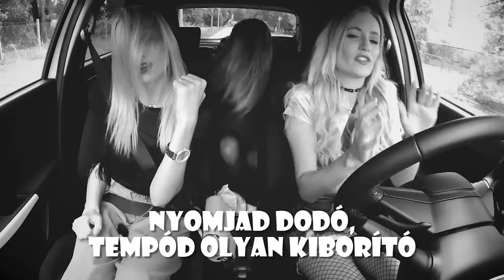ILYEN VOLT 2017 | BAKIK, LEGJOBB PILLANATOK, EMLÉKEK ♡ Chloe From The Woods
OLVASS EL!

Itt a vége, fuss el véle, ennyi volt hát 2017. Fogadjátok szeretettel ezt a kis éves összefoglalót az év legjobb, legemlékezetesebb, legviccesebb, legmegosztóbb pillanataiból a csatornám életében ❤️ Mindenkinek nagyon boldog és sikerekben gazdag új esztendőt kívánok! Jövőre ugyanitt, még nagyobb lendülettel! Puszi, Chloe

❔ A NAP KÉRDÉSE ❔
Írjátok meg kommentben, melyik volt a kedvenc videótok tőlem 2017-ben!

✉️ CSOMAGOT IDE TUDSZ KÜLDENI:
CÍM: Budapest, Veres Pálné utca 9. 2/1, 1053
NÉV:  Star Network - Chloe